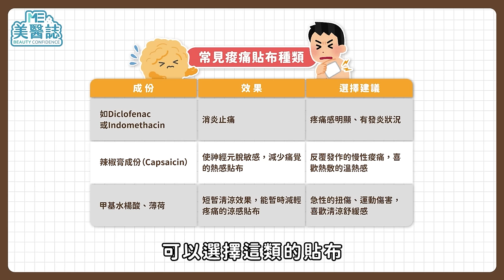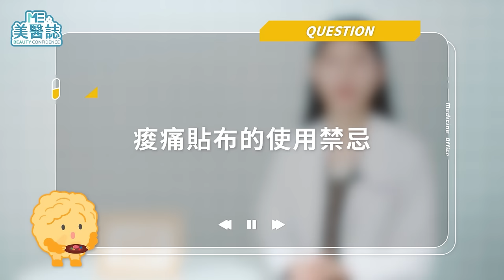痠痛貼布也是藥？貼著睡覺當心傷肝腎！「這貼法」絕對母湯超傷身！ft.陳怡安藥師【ME美醫誌】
當你覺得腰痠背痛時，直覺想到的緩解方式是不是貼痠痛貼布呢？其實痠痛貼布使用不當或使用過量，是有可能產生副作用、傷及肝腎的，但是民眾對痠痛貼布這類的外用藥品通常較無戒心。除了長時間、大量貼以外，還可能同時服用與貼布成份相同的消炎止痛藥，一不小心就用量超過，更甚至有人以為痠痛貼布可以止痛消炎，也拿來貼開放性傷口，期望能有舒緩的效果，這些錯誤觀念都絕對不行！這集《麥德森事務所》就要來衛教痠痛貼布的正確使用方式，小心不要貼上癮了哦！

各節重點：
00:00 精彩片段
01:05 常見的痠痛貼布種類
02:03 痠痛貼布能貼多久？
02:46 貼布不能過量，很多地方痠痛怎麼辦？
03:13 痠痛貼布的使用禁忌

延伸閱讀：
你吃錯藥了嗎？止痛藥搭「這個」有出血風險？別讓交互作用影響藥效ft.陳怡安藥師【ME美醫誌】

感冒過敏藥吃了會嗜睡？抗組織胺原來不能跟「這個」一起吃！ft.陳怡安藥師【ME美醫誌】